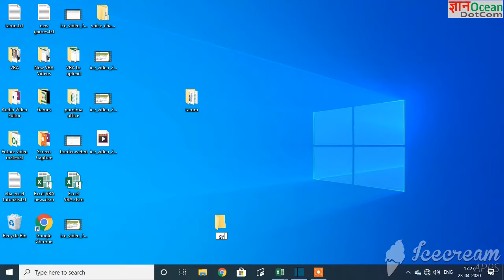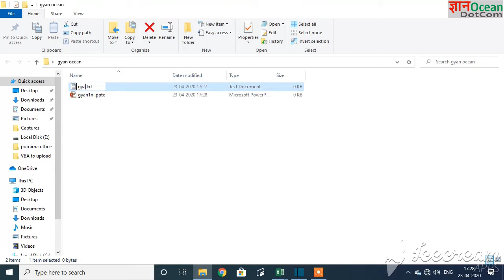Create Folder and File in Computer